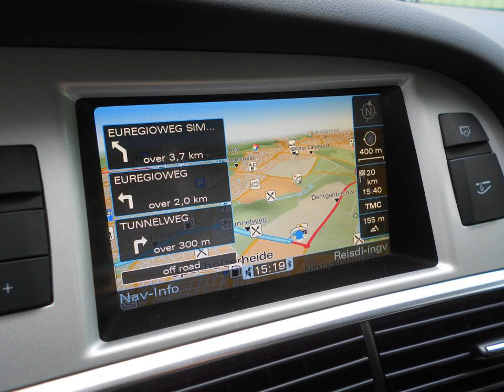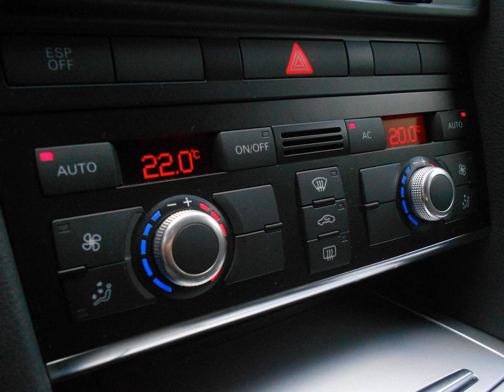AUDI A6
Merk en model: AUDI A6
Uitvoering: 2.0 Tdi Avant *Navi*Climate Control*
Transmissie: Handgeschakeld
Brandstof: Diesel
KM stand: 148000
Bouwjaar: 2010
Gewicht: 1610

Bedrijf: Eurodecars
Plaats: Kerkrade